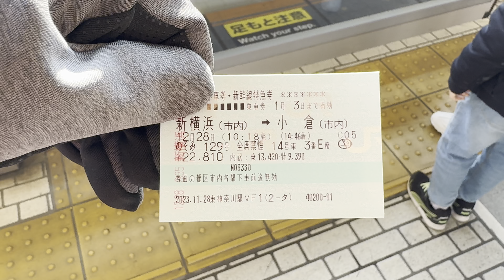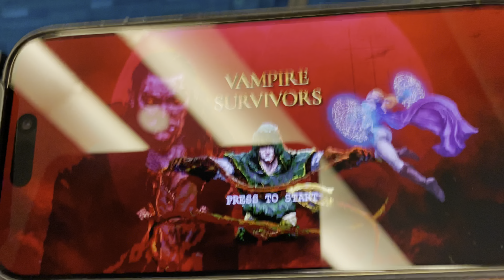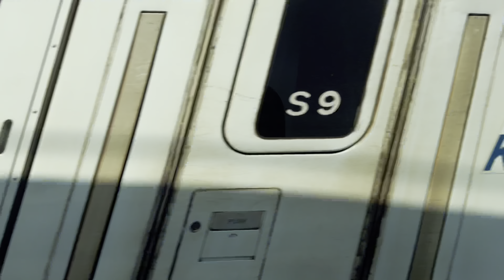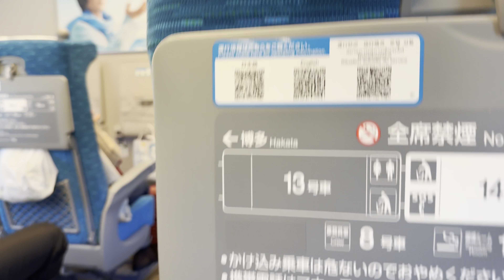冬休みに新幹線で小倉まで行ってきた